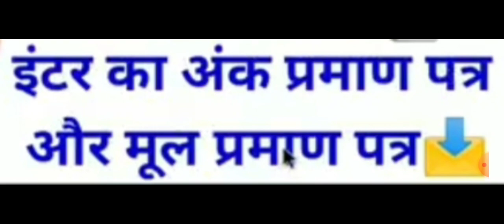STET/Bihar STET latest news update/सहेज कर रख ले इन महत्वपूर्ण Documents को जब जरूरत पड़े तो इधर